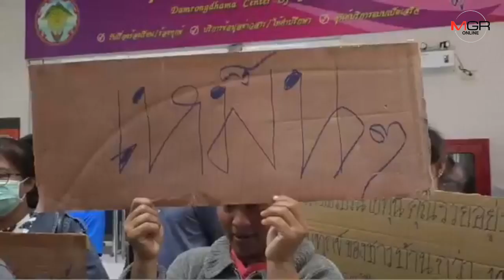ชาวบ้านกว่า 2,000 คน ร้องศูนย์ดำรงธรรมชัยนาท คัดค้านสร้างฟาร์มหมู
30/01/2020 ชาวบ้านกว่า 2,000 คน ร้องศูนย์ดำรงธรรมชัยนาท คัดค้านสร้างฟาร์มหมู

ชัยนาท - ชาวบ้านร้องศูนย์ดำรงธรรมชัยนาท คัดค้านสร้างฟาร์มหมู หลังนายก อบต. อ้างมาตรา 157 อนุมัติบริษัทเอกชนตั้งฟาร์มหมูในหมู่บ้าน ไม่สนชาวบ้านกว่า 2,000 คน จะเดือดร้อน